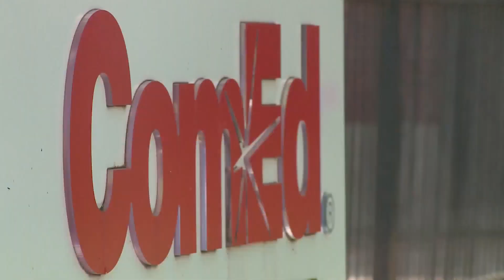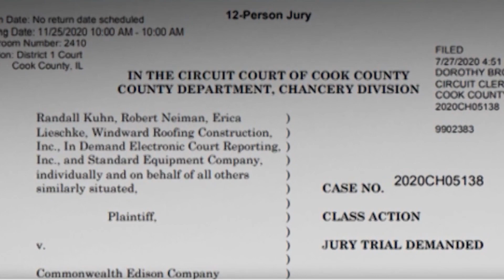ComEd pays $200 million fine over alleged bribery scheme, CEO apologizes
ComEd executives apologized for the company’s admitted “wrongful conduct”  in an alleged bribery scheme involving Illinois House Speaker Rep. Michael Madigan Wednesday.